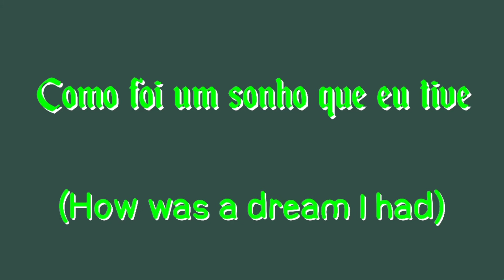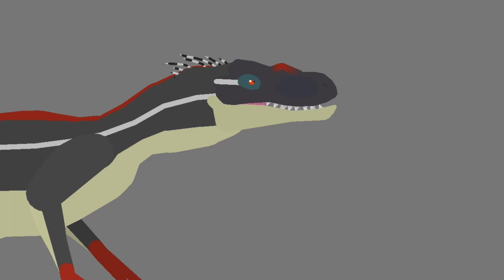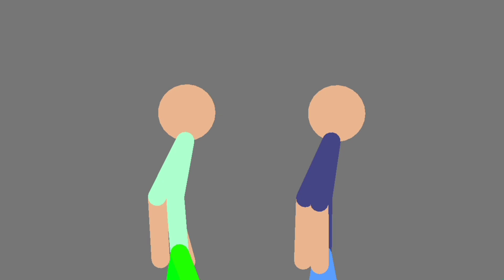Recriei o meu sonho Stick Nodes Animation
Mano nesse meu sonho eu até dei um novo ataque
pro T.Rex kkkkkkk